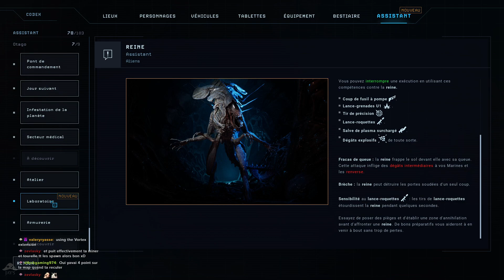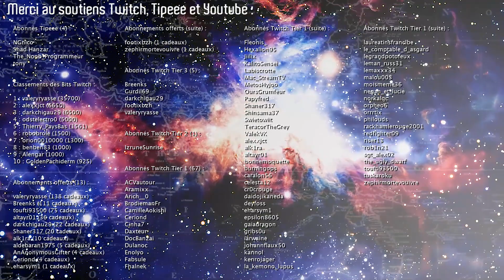[FR] Aliens Dark Descent - Descentes en Enfer - Épisode 6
Aliens: Dark Descent Gameplay FR 1080p HD

Plongez dans l’atmosphère suffocante d’Aliens: Dark Descent, un jeu d’action tactique dans l’univers mythique d’Alien. Menez votre escouade en temps-réel et survivez à une infestation Xénomorphe d’un nouveau genre.

Je dois vous avouer que ce jeu me fait beaucoup stresser, mais il est vraiment excellent ! J'avais bon espoir quand j'ai vu les premières annonces et je ne suis pas du tout déçu, donc j'espère que vous allez apprécier stresser avec moi ! ;)

|| LIENS ||

|| REMERCIEMENTS ||